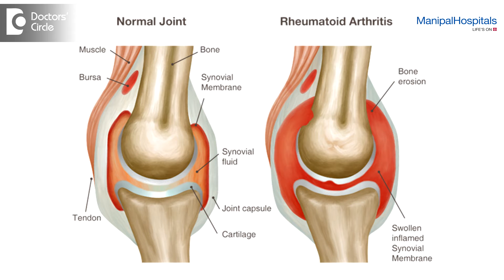What are the side effects of methotrexate injection in Rheumatoid Arthritis? - Dr. Yogesh Singh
Methotrexate is one of the anchor drugs in rheumatoid arthritis. It is one of the not preferred drugs it is a safe medication. The side effects are of 2 types, mild and severe side effects. In general the risks are minimal. In general, the mild side effects may include vomiting sensation, tummy pain, some people may experience e hair  fall, the serious side effects  include abnormality of the liver test and the effect on the blood counts, the bone marrow, so before starting on Methotrexate, the complete blood count is looked, it looks at the  hemoglobin, the total count, the platelets, we do a  kidney function tests to look at the  creatinine and do a  liver function test. We start the Methotrexate in people whom all these tests are normal and while on treatment also we periodically check these tests to minimize the effects of  side effects.